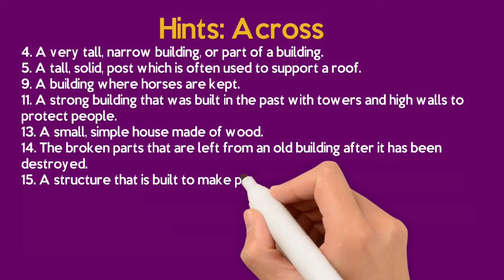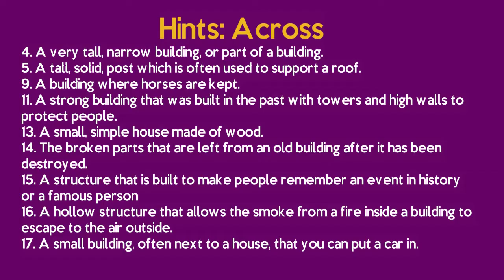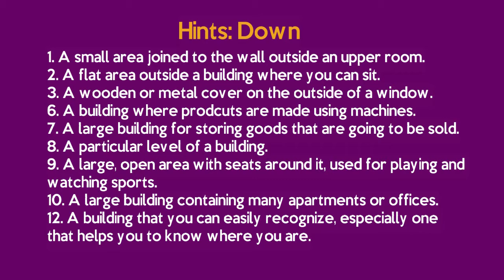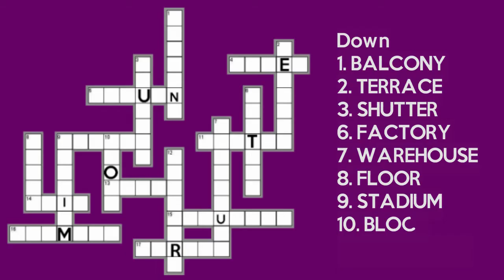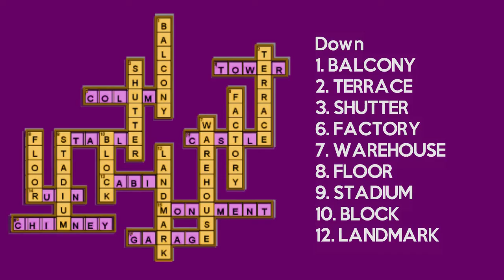Crossword Puzzle Games In English | Crossword Puzzles With Answers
Crossword Puzzle Games In English | Crossword Puzzles With Answers Exercise Your Brain Every Day With Crossword Game. Improve Your English Vocabulary And Learn A New Language Words Easily. Absolutely Free Crosswords Work. A Crossword Is A Word Puzzle And Word Search Game That Usually Takes The Form Of A Square Or A Rectangular Grid Of White- And Black-shaded Squares. The Game's Goal Is To Fill The White Squares With Letters, Forming Words Or Phrases, By Solving Clues, Which Lead To The Answers. Definition Of Crossword Puzzle. : A Puzzle In Which Words That Are The Answers To Clues Are Written Into A Pattern Of Numbered Squares That Go Across And Down My Father Does The Crossword Puzzle Every Morning.
Video Designer
Graphic Design
3d Covers
Acx Book Covers
Logo Animation
Intro/outro For YouTube
Discount 20%

kids vocabulary